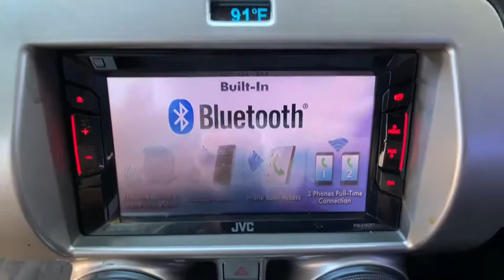2015 Chevrolet Camaro Reno, Sparks, Elko, Lake Tahoe, Mammoth, NV PM1483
Silver Ice Metallic Used 2015 Chevrolet Camaro available in Reno, Nevada at Michael Hohl GM. Servicing the Sparks, Elko, Lake Tahoe, Mammoth, NV area.

2015 Chevrolet Camaro 2LS Silver Ice MetallicbrbrAt Michael Hohl Motor Company it is all about you!!! Come see us for a no hassle, no pressure buying experience. Serving all of Nevada and Northern California since 1984.brbrbr6-Speed Automatic with TapShift 3.6L V6 DGI DOHC VVTbr19/30 City/Highway MPGbrAwards:br  * JD Power Initial Quality Study   * 2015 KBB.com Best Buy Awards FinalistbrReviews:br  * If youre looking for something as thrilling to drive as it is to showoff, the 2015 Chevy Camaro coupe or convertible can get the job done. Even the most basic model looks lean and mean, a testament to the power of the Camaros design. Source: KBB.combr  * Strong acceleration with any engine; head-turning looks; capable handling. Source: Edmundsbr  * The new 2015 Camaro is the perfect blend of distinct design, cutting-edge technology and exhilarating performance. Simply put, it's the full package. Performance-driven design enhancements to the front and rear fascias give the new Camaro a low, wide, contemporary look. But this sports car is more than a beautifully styled body, because what's on the inside matters too. LS and LT models use a 3.6-liter, 323-horsepower V6. SS versions have a 6.2-liter, 400-horsepower V8 with Active Fuel Management for models with the automatic transmission, or a 6.2-liter, 426-horsepower V8. ZL1 models use a supercharged V8 with 580-horsepower. A hand-assembled 7.0L LS7 engine is the heart of Camaro Z/28, boasting an incredible 505 horsepower and 481 lb.-ft. of torque, making it the most powerful normally aspirated regular production GM small block V8 ever. Standard features on the Base LS model coupe include an AM FM CD satellite radio with 6-speakers, auxiliary jack and Bluetooth, plus Cruise Control and 18-inch steel wheels. Moving up one trim, the LT Coupe and Convertible add features like a 7-inch touch screen, Chevrolet MyLink, USB input and power front seats. Move up into the SS and experience the power of the 6.2-liter V8 engine, Brembo brakes, and gorgeous 20-inch wheels. In terms of Safety, every model has six airbags, traction control, stability control, and the OnStar communications system, which has concierge services, and emergency services like automatic crash response. Sports car buffs looking to get a great deal of horsepower for the money will find the 2015 Chevy Camaro an enticing proposition. For those looking to turn some heads, the Camaro is what you want to drive. Source: The Manufacturer SummarybrbrAt Michael Hohl Motor Company it's ALL ABOUT YOU!!